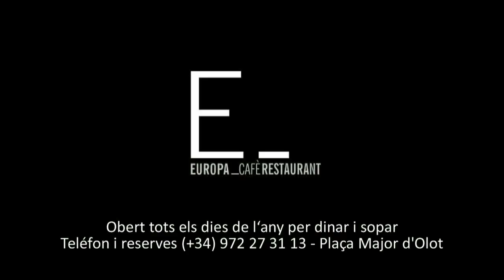Gran Gimcana Rural d'Hostalets 2015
Gran Gimcana Rural d'Hostalets